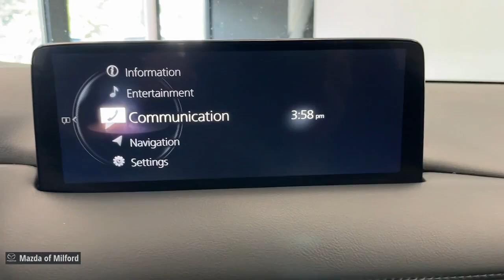2022 Mazda CX-5 2.5 S Carbon Edition CT Milford, Danbury, Stamford, New Haven, Hamden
Pre-Owned 2022 Mazda CX-5 2.5 S Carbon Edition available at Mazda of Milford located in 915 Boston Post Road, Milford, CT, 06460. Servicing the Milford, Danbury, Stamford, New Haven, Hamden area.